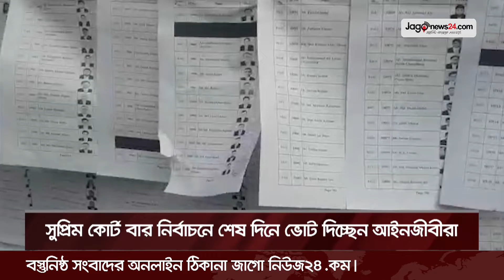বিকেল ৪টার নিউজ আপডেট | বুধবার, ১৬ মার্চ ২০২২ || Jago News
বিকেল ৪টার নিউজ আপডেট | বুধবার, ১৬ মার্চ ২০২২